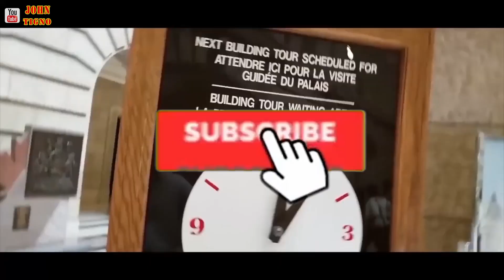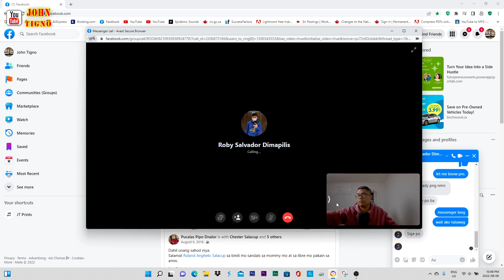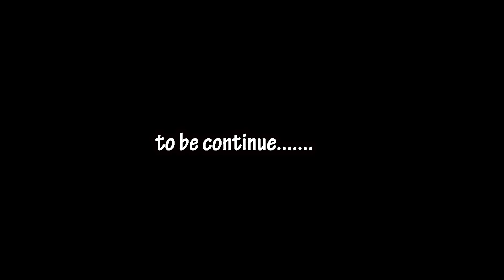PAANO MAKAPUNTA INTERNATIONAL NURSE SA CANADA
Buhay sa Canada in Season 6 -  John Tigno | Episode